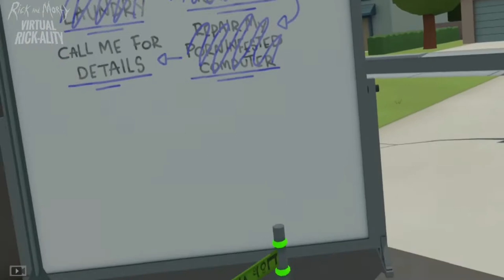Rick and Morty Efsane Komik Bilgisayar Oyunu! Part 2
rick ve morty macerasının muhteşem devamı şimdi bilgisayar oyunundan da devam ediyor! Cankan kardeşimin Let's play olarak çekeceği bu inanılmaz komik pc oyununu Türkiye'nin VR Kanalından takip edebilirsiniz.